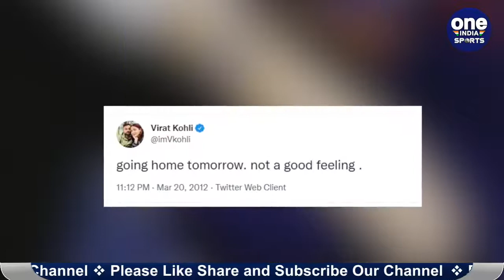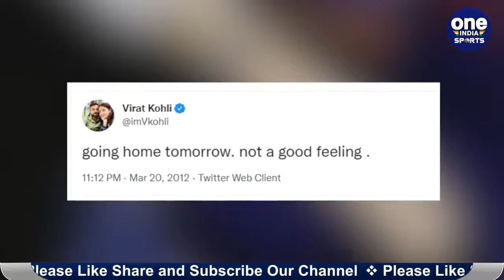T20 WC 2021: Pakistani fans troll Virat Kohli by sharing 9 years old Tweet | Oneindia Sports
India's journey in the T20 World Cup has now come to an end and today India has to play its last group match against Namibia. At this time, the grief of India's failure is all over the country and people are constantly giving their feedback through social media. But the neighboring country is celebrating this defeat of India for the last several days. Whether it is Pakistani media or Pakistani fans, everyone is not tired of enjoying this defeat of the Indian team at this time.

टी20 विश्व कप में भारत का सफर अब समाप्त हो गए है और आज भारत को अपना आखिरी ग्रुप मुकाबला नामीबिया के खिलाफ खेलना है। इस वक़्त भारत की नाकामयाबी का दुःख पूरे देश में है और लगातार लोग सोशल मीडिया के ज़रिये अपनी प्रतिक्रिया दे रहे है। मगर पड़ोसी देश पिछले कई दिनों से भारत की इस हार का जश्न मनाया जा रहा है। चाहे पाकिस्तानी मीडिया हो या फिर पाकिस्तानी फैंस हर कोई इस वक़्त भारतीय टीम की इस हार के मज़े लेने से नहीं थक रहा है।